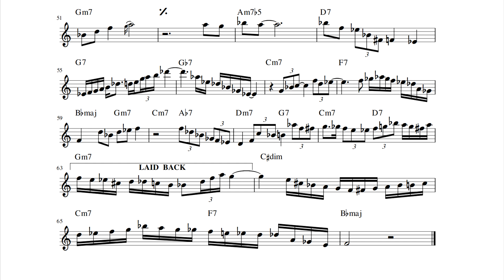Csaba Tűzkő - Bouncin' With Bud - Jazz Saxophone Transcription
From the album "Happen" (Szakcsi Jr. Quintet)

Csaba Tűzkő - tenor saxophone
Béla Szalóky - trumpet, flugelhorn
Béla Szakcsi Jr. - piano
Rudolf Torma - bass
Elemér Balázs - drums

Transcribed by Máté Möntör